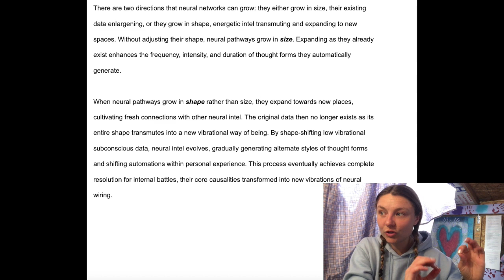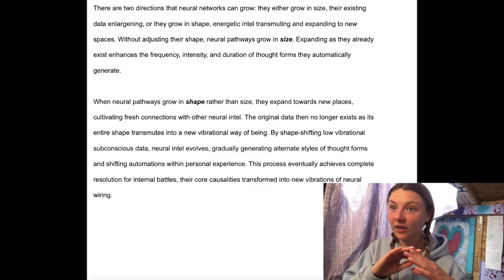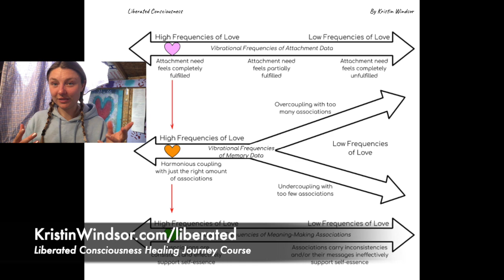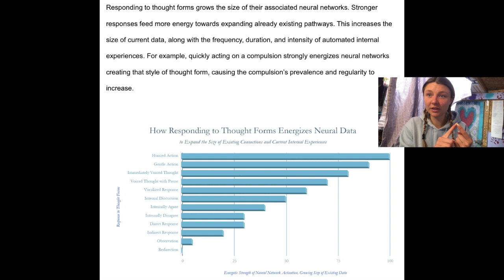LOVING LIBERATION by ReBuilding FOUNDATIONs of Inner Realities (BodyMind) ~ Attachment Healing!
“The ongoing Transformation Mirrorthon Journey effectively and enJOYably shape-shifts the FOUNDATION of BODYmind wiring, without looking at the DETAILS of that wiring.”

~ IMPLICIT REVELATIONS Case Study Notes ~

Exploring the Purpoise of the Subconscious Unveiling & Transformation Techniques

Healing Internal Attachments
to ReBuild the FOUNDATION of the BodyMind
~ without working with its existing intel

0:00 - This Video :)
1:33 - Mirror PLAY!
2:03 - Intro MagiiicK!

~ PART 1 ~
2:55 - Intention
5:33- BODYmind
6:23 - 2 Jobs!

~ PART 2 ~
8:33 - Shifting Navigation
9:46 - HOW?! Brain Wiring?
11:29 - Impossible…!
11:43 - ReWrite Past Experiences?
13:51 - Subconscious Trains!
14:15 - Shift Memory Data?
14:55 - Slippery Slope of Effective Transmutation.. !
18:07 - 2 Challenges
20:33 - PRECISION!!

~ PART 3 ~
21:10 - “The Problem”
22:10 - Mere PLAY with Mirror POWER!
24:04 - Spaces Inviting LOVING LIBERATION!

~ PART 4 ~
24:52 - 2nd Job: Regulation
26:29 - Hot Spots!
27:47 - UNVEILING through Mirror Reflections!

~ PART 5 ~
29:33 - Unveiling Mirrorthon Journey?
29:59 - Loving Presence!
31:37 - Personal Dimensions Theory + Mirrors!
32:06 - “The Solution” #1: PinPoint Wiring to ShapeShift!
33:02 - Exploring Attachment Systems

~ PART 6 ~
33:54 - Unveil Hidden Inner Realities
34:44 - Primal Focus?
35:46 - The Secret Bridge!
36:17 - Experience versus ExperiencER
✨ ✨ ✨36:55 - Intimately Meeting SELF-aspects, face to face!✨ ✨ ✨
42:25 - Choosing Focal Intentions for Unveiling Mirrorthon

44:15 - {Intermission}

~ PART 7 ~
45:21 - Transformation Journey
48:36 - “The Solution” #2: ReBuild BODYmind Foundation!
50:49 - Social SELF-Engagement
53:23 - Quantum Leap
56:35 - What if YOU could consciously SCULPT your BODYmind how YOU wish it had ORIGINALLY developed??!?!?
59:03 - Easy, Effective, EnJOYable!!!
59:56 - Personalized Mirrorthon Prescriptions!
01:03:14 - Mirror-aculous Loving Liberation
01:04:09 - Healing Homecomings: NO PART LEFT BEHIND!
01:06:18 - Offerings
01:08:11 - Outtakes!

~Serving as a Healing Journey Guide
~Consciousness Consultations
~Subconscious Mapping
~Energetic Ceremonies
~Personalized Mirrorthons

✨Subconscious Unveiling and Transformation Journeys: download the FREE "Personalized Mirrorthon Journey: Introductory PLAYbook" @

Kristin Windsor is a consciousness consultant who specializes in understanding how unconscious emotional and procedural memories, in relation with the wellBEing of internal attachment needs, affect subconscious navigation and regulation.

By distinguishing the identity of consciousness from automations of brain-body wiring, Self-essence reclaims its infinite inner POWER along the healing journey of life!

The intention of Kristin’s Consciousness Consultancy is to PLAYfully provide enJOYable avenues to understand and heal unconscious body-minds while liberating and expanding consciousness.

The cornerstone of her work is the Implicit Revelations Case Study, where Kristin combined extensive research in neuroscience and attachment development with her own personal experiences to sculpt fresh methods for understanding and healing unconscious body-minds (2011 to present day).

“LOVING LIBERATION” is the key foundation of her offerings, igniting expansion of the True Self (as pure consciousness) along the process of reconstructing brain-body wiring.

Please explore her various offerings, including FREE LIBRARIES of content creations,

(PS!